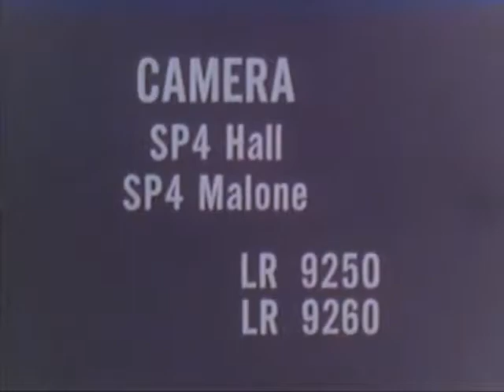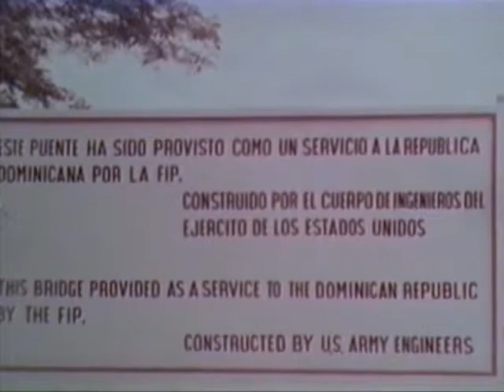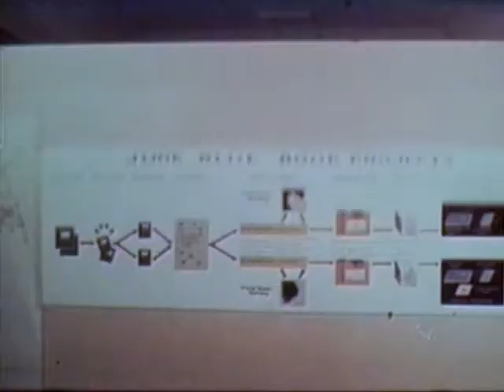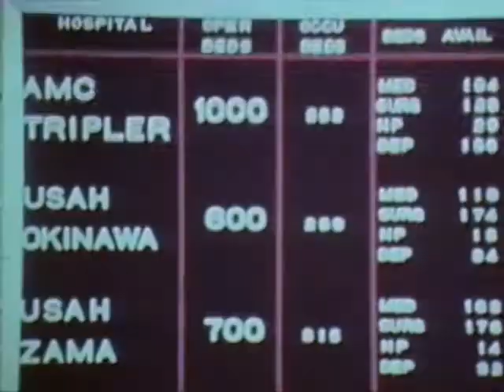Staff Film Report 66 25A 1966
Vietnam - June 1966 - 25th Infantry Division, 173d Airborne Brigade; Army Procurement Agency In Japan; Army Engineer In Santo Domingo, And U.S. Research In Thailand.